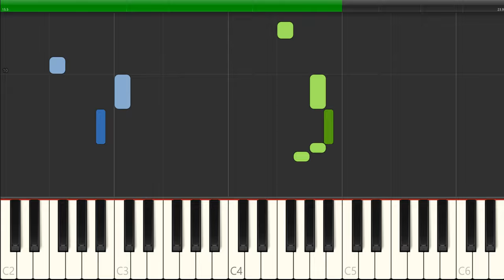BabyTV - Oliver Theme Song EASY Piano Tutorial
In this easy piano tutorial, we'll learn how to play BabyTV Oliver Theme Song EASY Piano Tutorial. This fun song is perfect for beginner piano players and is sure to get you smiling!

If you're looking for a fun and upbeat piano song to learn, then look no further! In this tutorial, we'll teach you how to play BabyTV Oliver Theme Song EASY Piano Tutorial with easy steps and a simple piano melody. Ready to start playing? Let's get started!